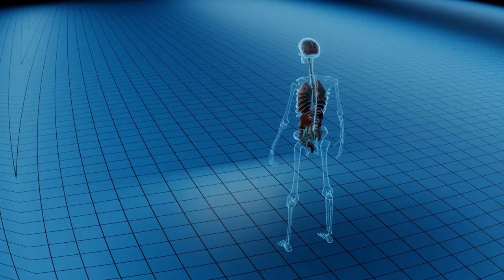Top 10 Most Dangerous Spiders In The World | - Top 10 Most Venomous Spiders In The World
There are a lot of dangerous spiders in the world. In this video, we're going to take a look at 10 of them. Some of these spiders are so deadly that just a single bite can kill you! So if you're afraid of spiders, be sure to watch this video with caution.

Welcome to Vital Entertainment, which features top 10, facts, history, and entertainment videos. If you're looking for informative and entertaining videos, this is the channel for you. You won't be disappointed!